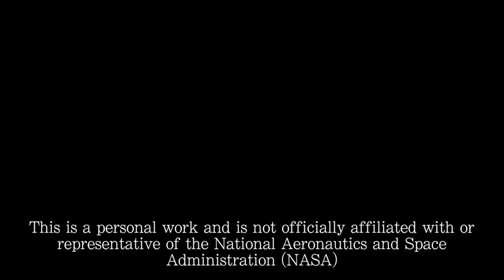Jenny On Console: Episode 6 - Transferring Files to Space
Hi and welcome to Episode 6 of Jenny on Console! Learn about the second and third week of Command Training, where we learn about uplinking and downlinking files with the ISS!